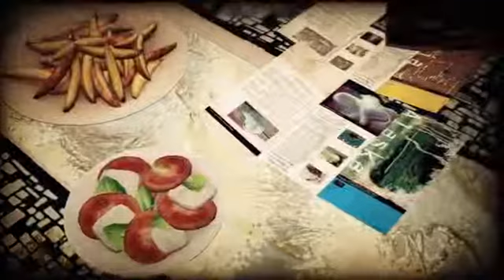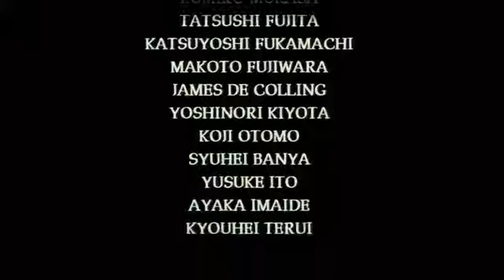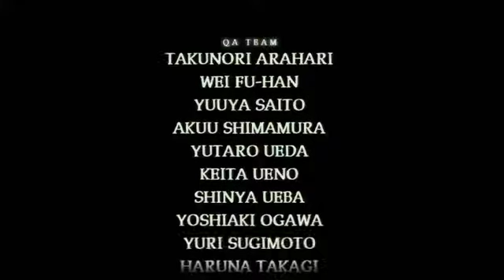Shadows of the Damned w/ Sukwendo (July 10 2011) - 6 / 8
5-1 to the completion of the game on normal difficulty.  Also includes the start of my easy difficulty run. -- Recorded live on Justin.tv